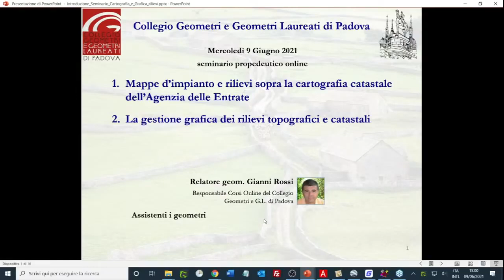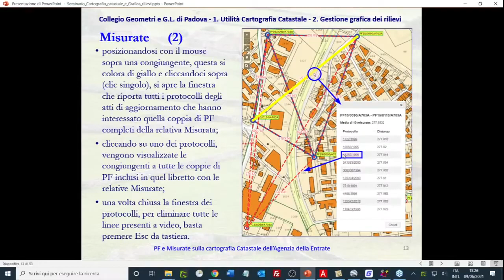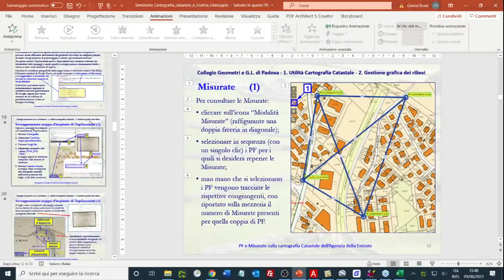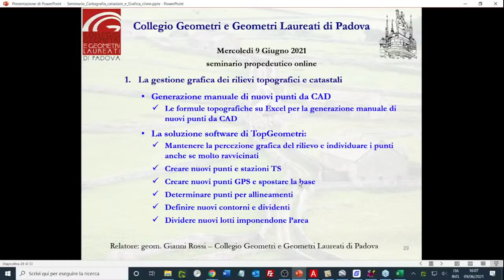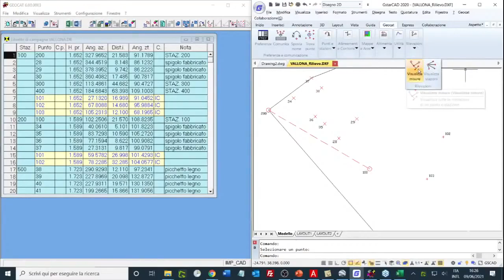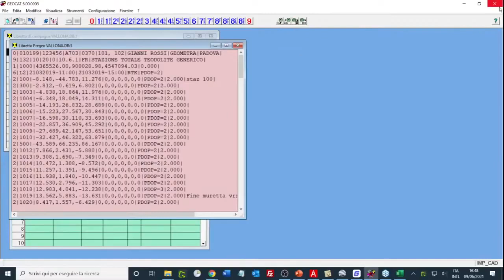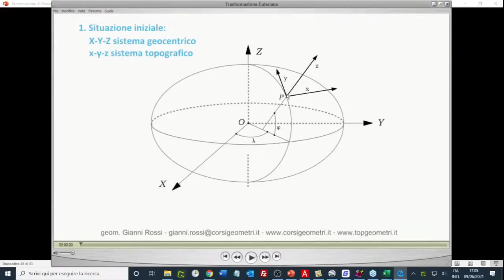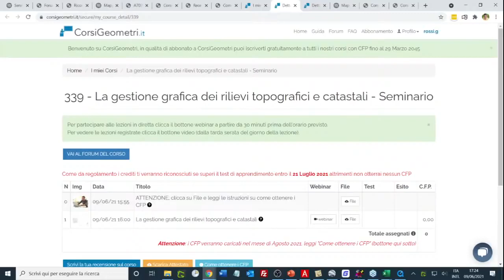Cartografia Catastale e Gestione grafica rilievi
Questo video è la registrazione dei miei due seminari del 09/06/2021 riuniti in un unico webinar:
1. Mappe d’impianto e rilievi sopra la cartografia catastale dell’Agenzia delle Entrate
La prima parte illustra le nuove funzionalità del visualizzatore della cartografia catastale di Dopo un breve ripasso sulla fruizione di PF e Misurate, presento le nuove prestazioni per sovrapporre alla cartografia dell'AdE anche le mappe d'impianto e i rilievi. Durante la trattazione spiego le modalità per raggiungere questo risultato sia in maniera manuale che mediante i software CorrMap e Geocat in abbinata al visualizzatore.
2. La gestione grafica dei rilievi topografici e catastali
Nella seconda parte spiego come creare, dal disegno CAD di un rilievo, una serie di nuovi punti agganciati a quelli rilevati (per definire linee dividenti o inserire fabbricati) per integrare il rilievo di partenza (sia TS che GPS) con tali punti in modo da procedere al loro tracciamento sul posto. Anche per questo tema spiego le modalità per raggiungere l'obbiettivo sia in modo manuale (con le formule disponibili su file Excel) che mediante il software Geocat.